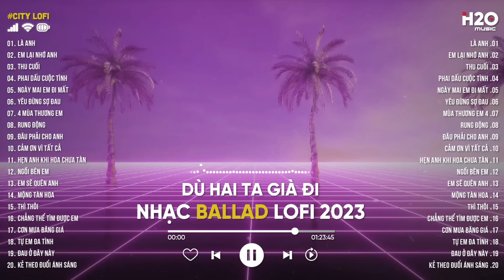Là Anh x Em Lại Nhớ Anh Rồi... Này Không Gian Bao La Thuộc Về Cho Riêng Hai Ta - Nhạc Lofi Chill Hot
✪ More about City Lofi
✚ TRACKLIST:
00:00 Là Anh
03:55 Em Lại Nhớ Anh
07:44 Thu Cuối
11:54 Phai Dấu Cuộc Tình
15:43 Ngày Mai Em Đi Mất
19:49 Yêu Đừng Sợ Đau
24:42 4 Mùa Thương Em
29:08 Rung Động
33:10 Đâu Phải Cho Anh
37:35 Cảm Ơn Vì Tất Cả
42:26 Hẹn Anh Khi Hoa Chưa Tàn
46:31 Ngồi Bên Em
49:22 Em Sẽ Quên Anh
53:47 Mộng Tàn Hoa
57:30 Thì Thôi
01:01:20 Chẳng Thể Tìm Được Em
01:06:26 Cơn Mưa Băng Giá
01:10:28 Tự Em Đa Tình
01:14:25 Đau Ở Đây Này
01:17:53 Kẻ Theo Đuổi Ánh Sáng